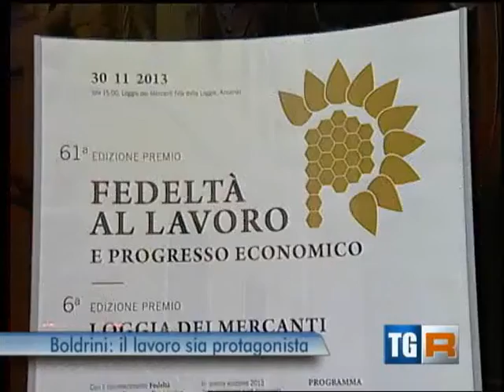Boldrini, il lavoro sia protagonista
Tgr Marche ed. 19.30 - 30/11/13 - Presidente della Camera Laura Boldrini sul tema lavoro